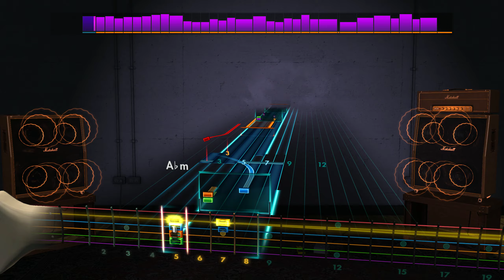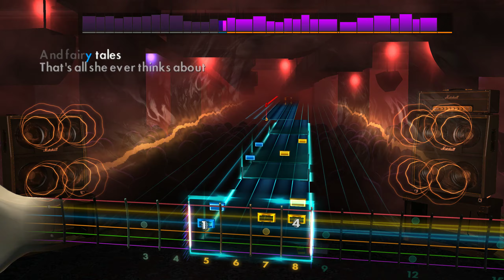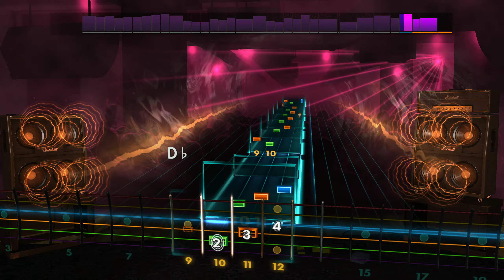Jimi Hendrix (Rocksmith)